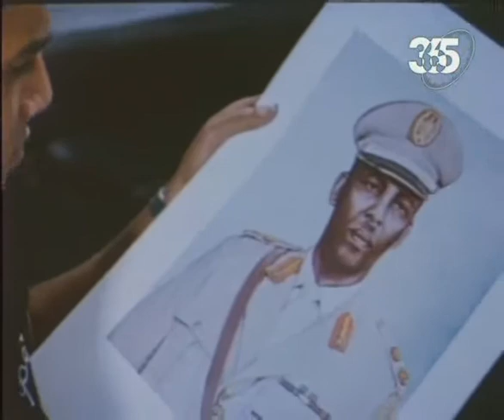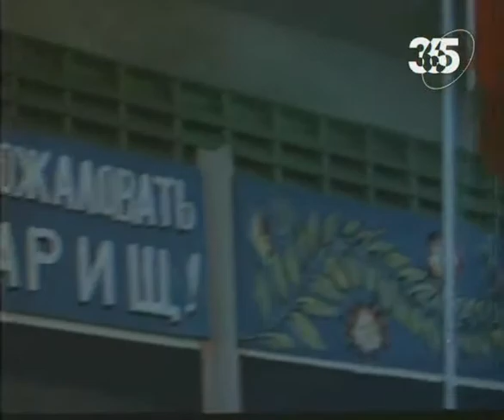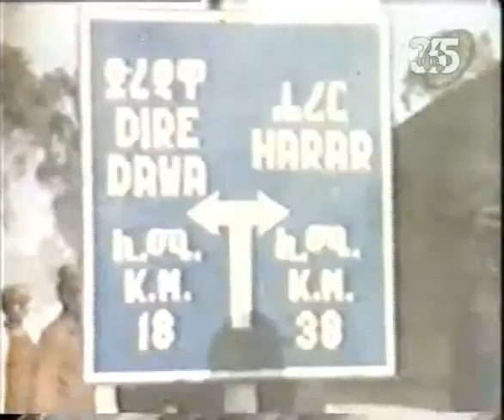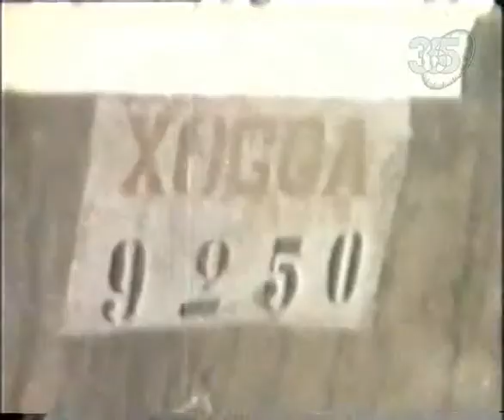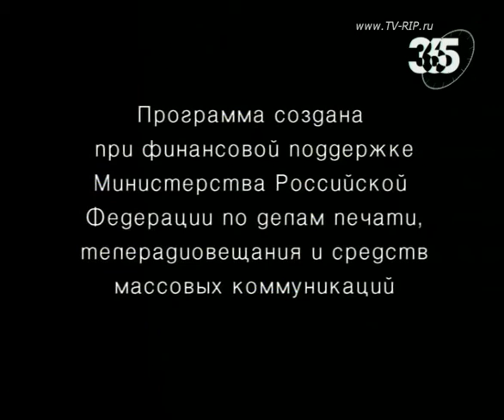Рука Москвы на африканском роге (1 из 2)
Самая восточная часть Африки своими очертаниями напоминает рог носорога, поэтому полуостров часто называют африканским рогом. В центре африканского рога находится Эфиопия, страна, которой много раз с оружием в руках приходилось отстаивать свою независимость. Особенно много испытаний выпало на долю Эфиопии во второй половине 20 века...